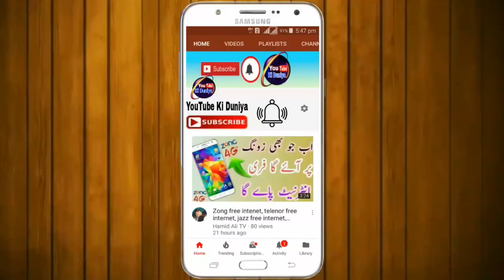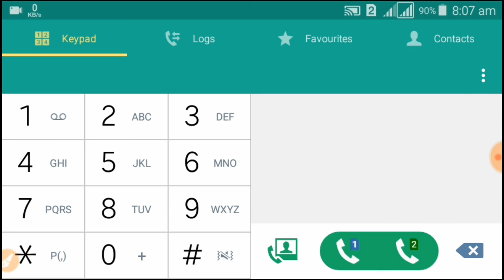JAZZ FREE INTERNET CODE 2019 || jazz free 30gb internet new code 2019